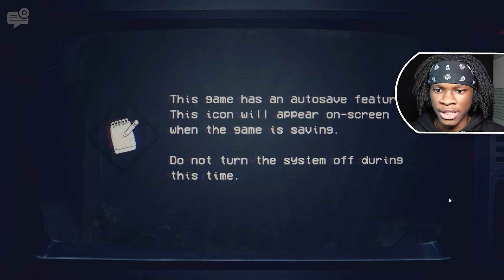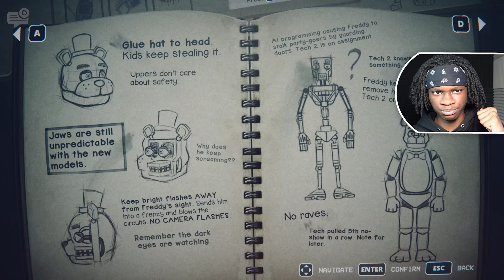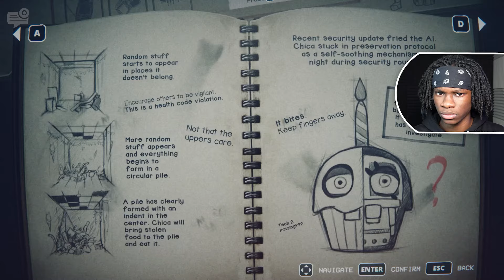PLAYING FNAF: INTO THE PIT BROKE MY VOCAL CORDS..